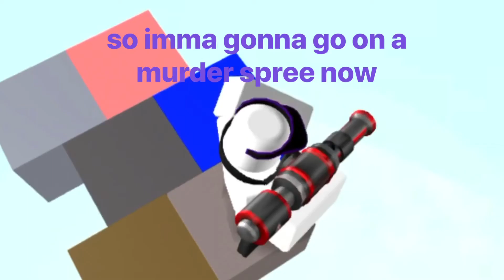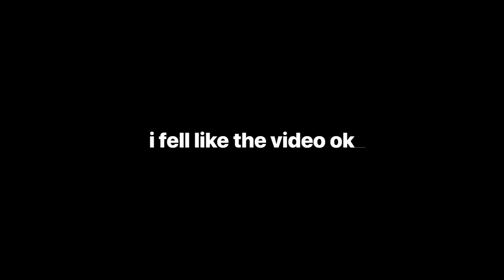roblox COALESCE funny moments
funny haha yes